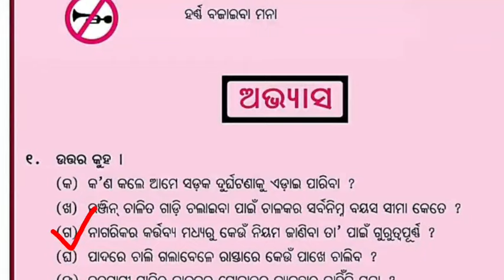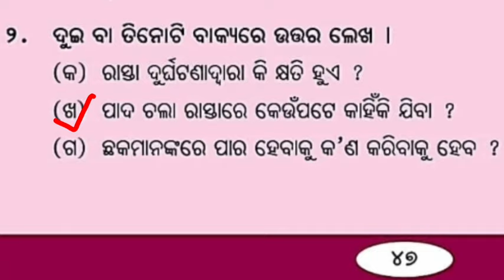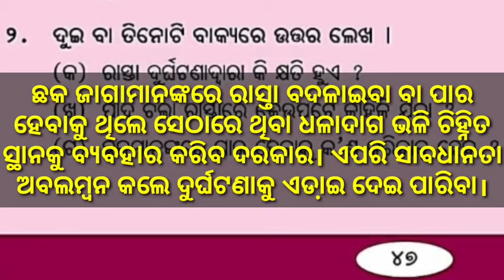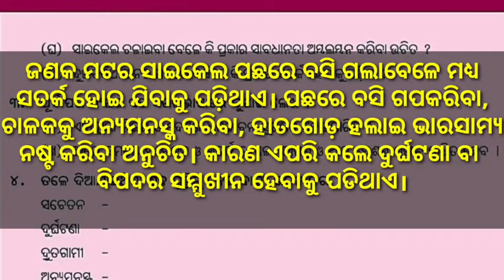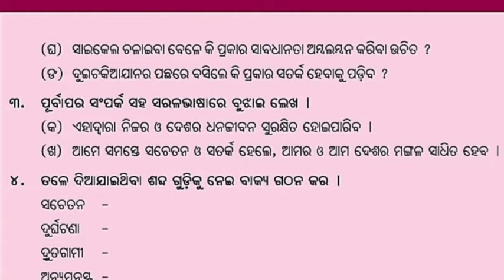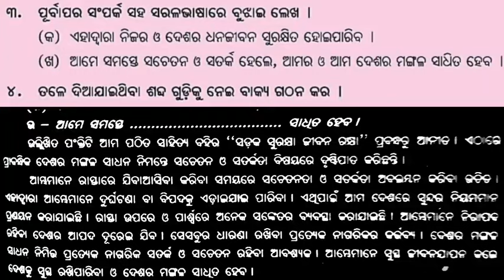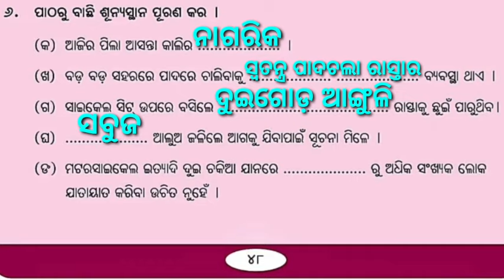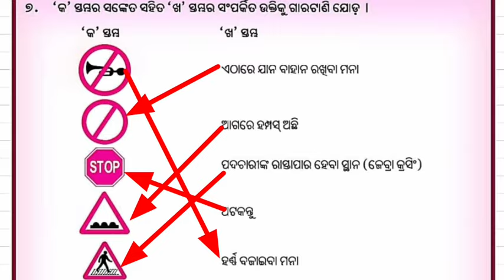Sadaka surakhya jibana rakhya question answer class 6 ସଡ଼କ ସୁରକ୍ଷା ଜୀବନ ରକ୍ଷା ଷଷ୍ଠ ଶ୍ରେଣୀ ପାଠ-୯ Ch.9